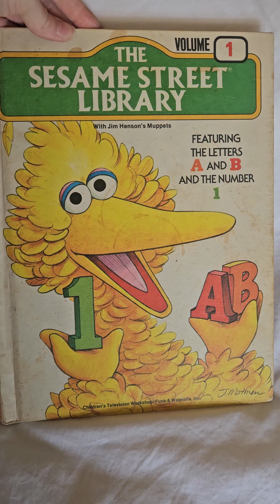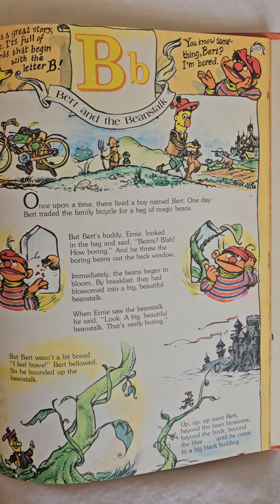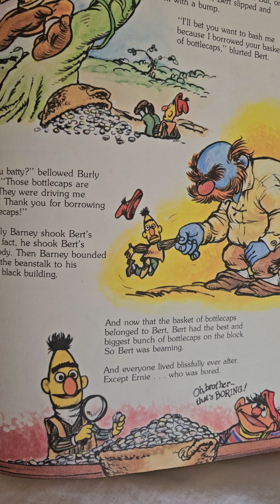Read With Me! A B Story. Seseme Street